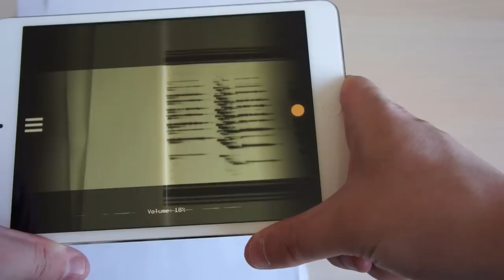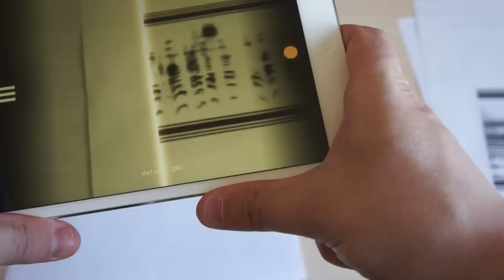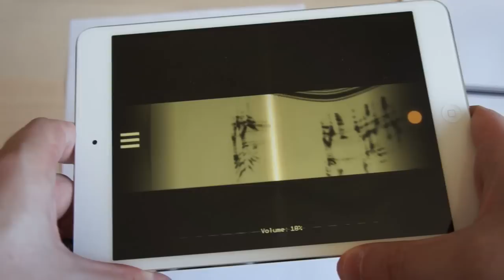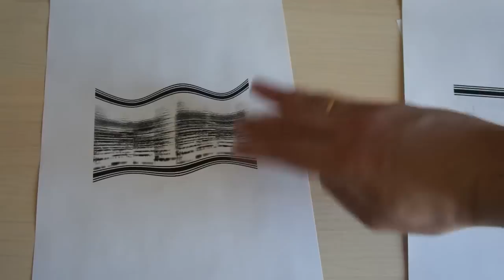PhonoPaper: Play Music from Paper